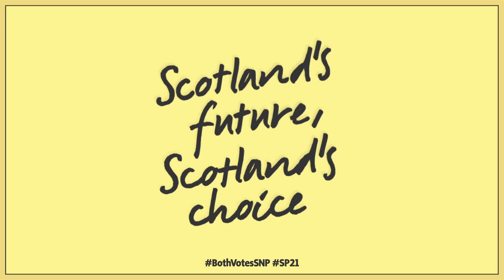Energy Costs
Following the Chemical Industries Association having described UK manufacturing businesses paying twice as much for energy as other European countries do as an “ongoing blocker of opportunity”.

I called for a debate in Government time on providing UK industry with a level playing field on energy prices.

This is needed to give Chemical Companies in my constituency certainty to secure future investment, an essential driver to transition to net zero and ensure low carbon UK businesses and their goods are able to compete for market share around the world.

This includes the solutions from our foundation industries such as chemicals providing synthetic fuels made from captured CO2 for cars or powering the hydrogen economy to transition homes, cars, planes and trains to net zero.

We need to find secure, long term solutions that will work.  Sadly Energy policy is determined for us at Westminster, it’s time we took control of this for ourselves.